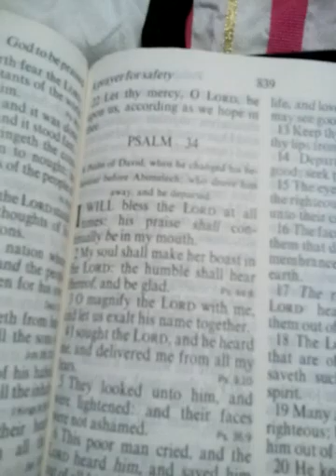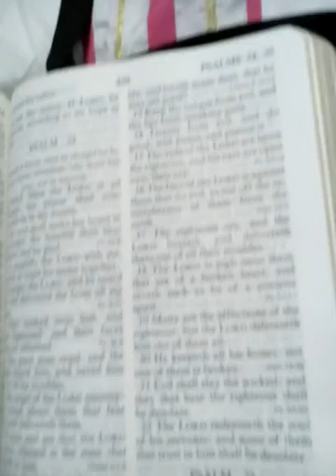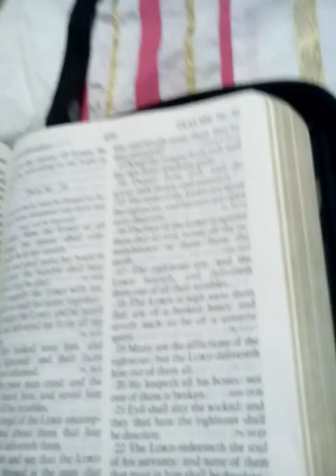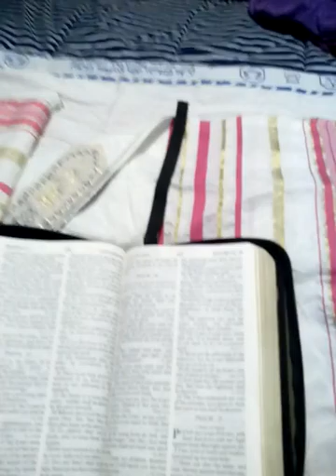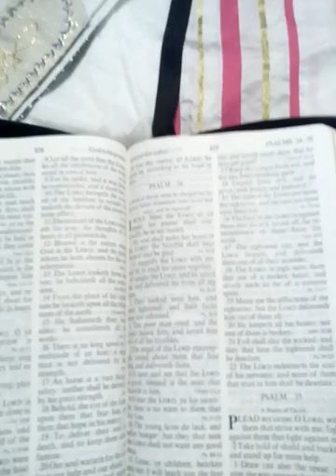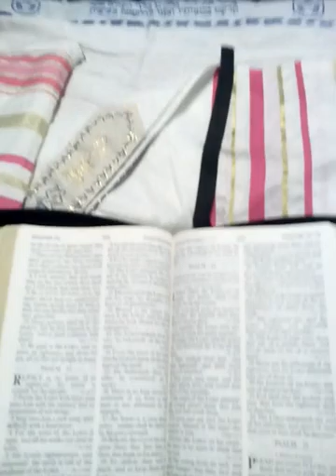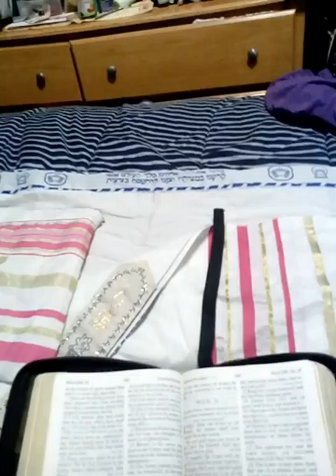Bless the Lord at all time's with minister Vivian Williams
Bless the Lord minister Vivian Williams